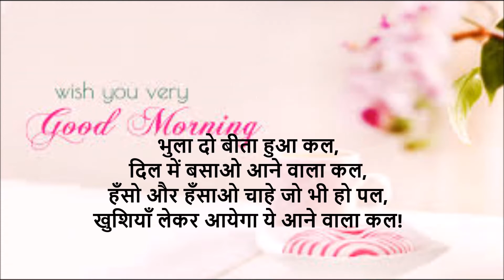Good morning 💕💕| Good morning shayari2019 | Good morning messege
Good morning shayari2019 | Good morning messege

Dosto apko good morning shayari kaisoi lagi comment be btayo
Good morning video, Good morning messages, Good morning shayari, lovely mozza,
 beautiful wishese
 wishes beautiful video
Good Morning song Video
Good Morning video song
Good Morning Whatsapp video
Good Morning video song hindi
Good Morning lovely Status
Good Morning song Whatsapp status
Good Morning Whatsapp
Shahalom Video
गुड मांनिँग मैसेज
Good Status video